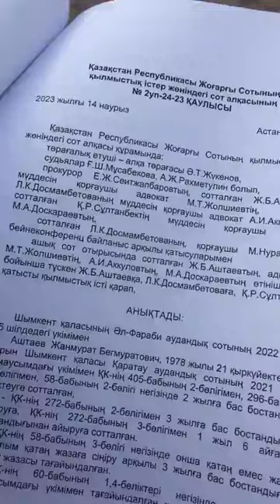Саяси тұтқын Жанмұрат Аштаевқа үкім шықты. Астана белсенділеріне рахмет! 🙏